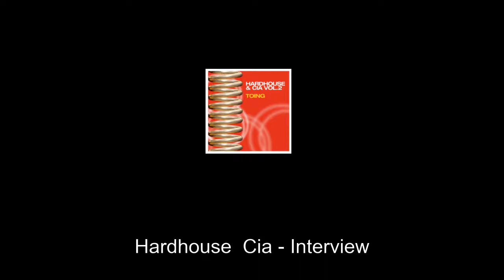Hardhouse & Cia - Interview